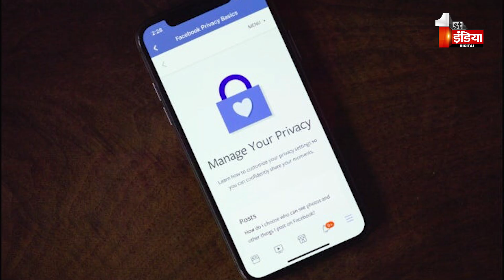सावधान Facebook यूजर्स, आपकी पर्सनल डिटेल हो रही लीक | Facebook Data Leak | Cyber Crime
About this Video:  सावधान Facebook यूजर्स , आपकी पर्सनल डिटेल हो रही लीक | Facebook Data Leak | Cyber Crime
फेसबुक डेटा लीक को लेकर बड़ी जानकारी सामने आई है, जिसमें करीब 1 लाख लोगों का डेटा लीक होने का दावा किया गया है। इस डेटा पर स्कैमर्स की सीधी नजर थी। साइबर सिक्योरिटी शोधकर्ताओं ने एक रिपोर्ट में इस लीक की जानकारी दी है, जिसमें फेसबुक यूजर्स की सुरक्षा में सेंध लगने का नया मामला सामने आया है।